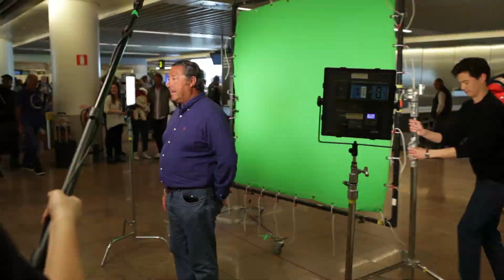Qu’avez-vous pensé de votre vol à bord du Jetairfly Boeing 787 Dreamliner?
Qu’avez-vous pensé de votre vol à bord du Boeing 787 Dreamliner? C’est la question que nous avons posée à nos passagers du Dreamliner après leur vol au départ de Punta Cana. En participant à cette vidéo, en répondant à quelques questions sur leur vol à bord du Dreamliner, ils avaient une chance de remporter un chèque-voyage de 500 euros! Envie de jeter un œil?